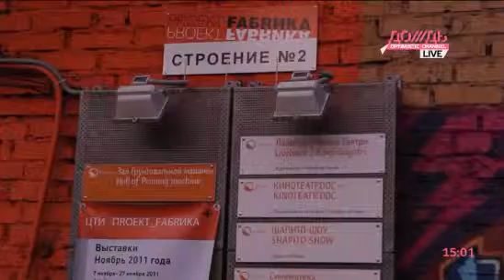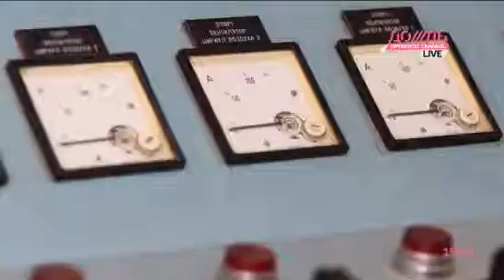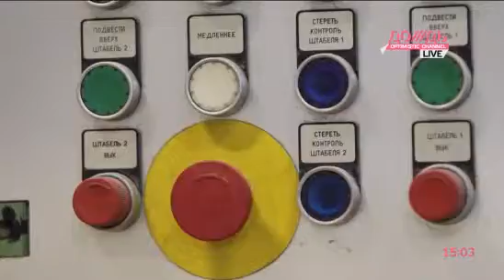Арсений Жиляев. Судьба пролетариата в современном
Ответчик - художник и куратор Арсений Жиляев. Соведущий - главный редактор журнала Time Out Игорь Шулинский.